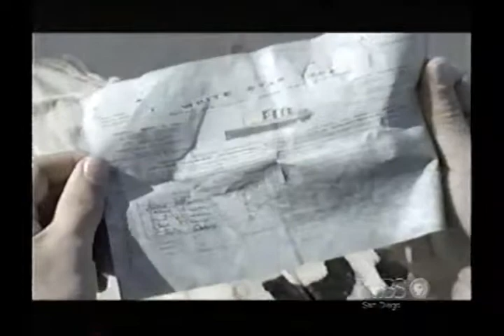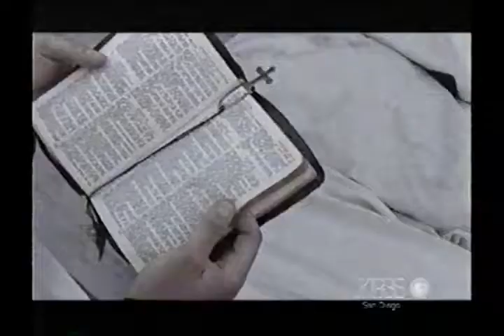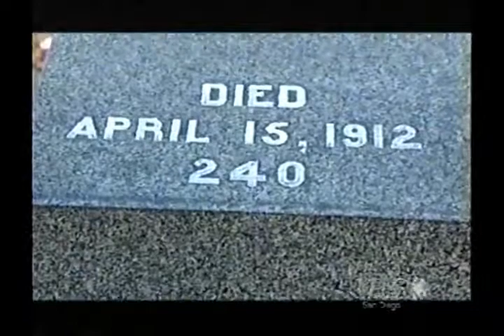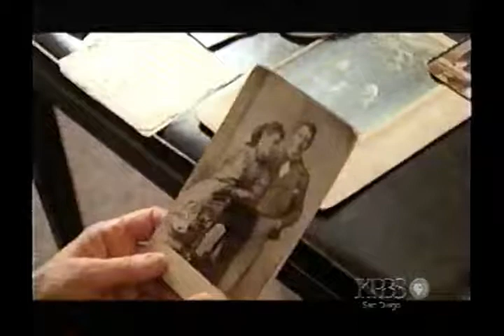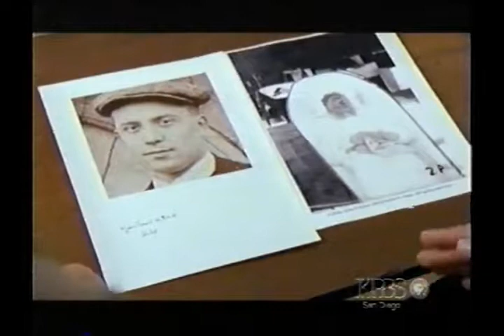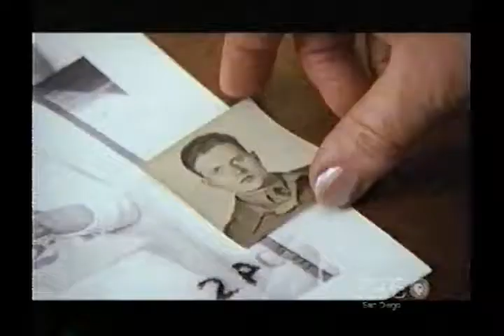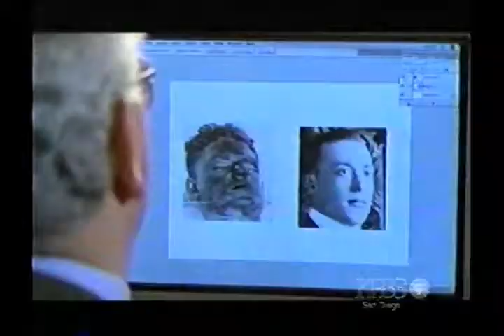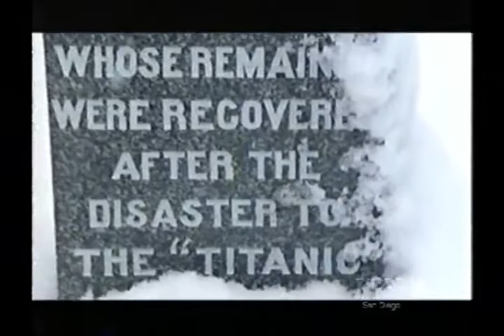Titanic's Ghost - - Attempts to identify victims from DNA - Part 3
Documentary about attempts to identify 3 Titanic victims using DNA testing. Joan Allison's grandmother Catherine Wallis, Charles Shorney and the Unknown child. Very interesting.